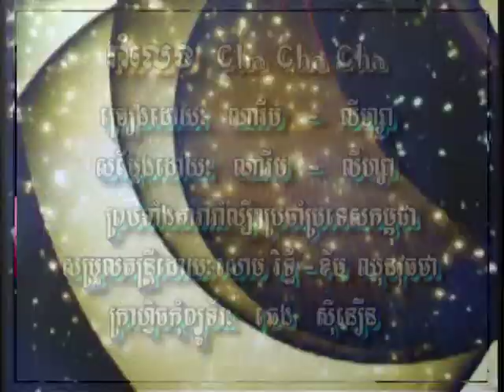រាំលេង Cha Cha Cha, Raom leng Cha Cha Cha